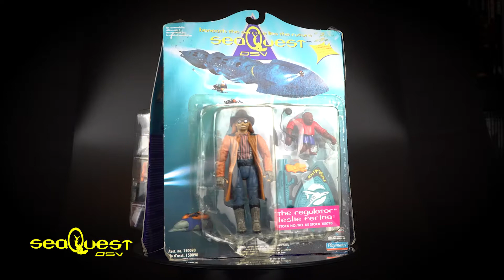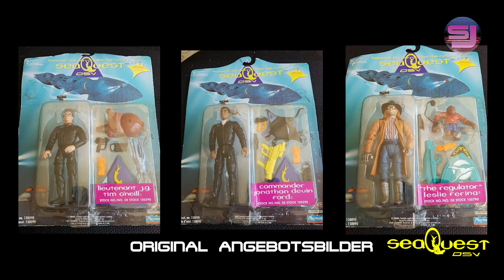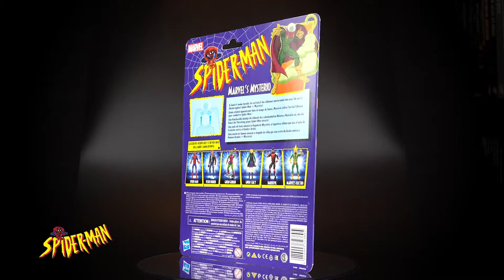Waren die MOC's sicher verpackt? I Kauf des Monats I Spielzeug-Jäger 2020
In diesen Folger Folge zeigen wir euch was dabei raus kommt wenn man drei MOC Figuren in eine Luftpolstertasche Versendet - Fassungslosigkeit. Aber schaut selbst ...